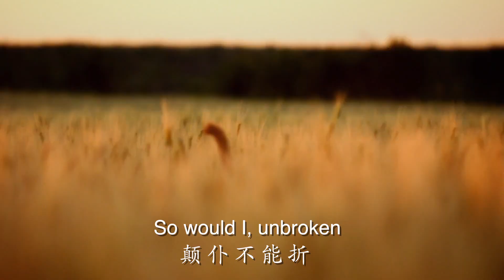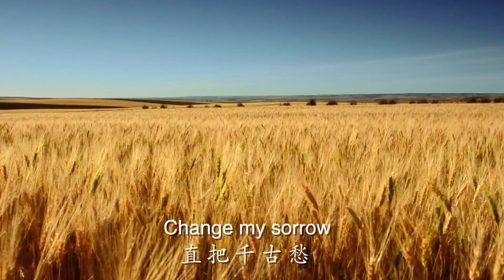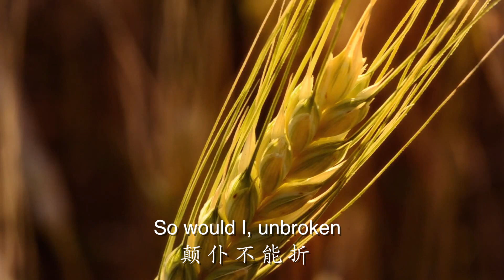Like Barley Bending 大麦歌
Like Barley Bending
by Sarah Teasdale
Chinese Translate by Zhu, Ling